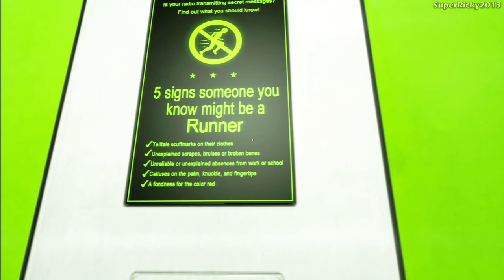Mirror's Edge Walkthrough Chapter 3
In Mirror's Edge, the player controls the protagonist, Faith, from a first-person perspective as she is challenged to navigate across a gleaming city, by jumping between rooftops, running across walls, and gaining access to buildings through ventilation shafts. This is accomplished by use of techniques and movements inspired by the discipline of parkour. According to senior producer Owen O'Brien, Mirror's Edge aims to "convey [...] strain and physical contact with the environment", with the goal of allowing a freedom of movement previously unseen in the first-person genre. In order to achieve this, camera movement pays more attention to character movement. For example, as Faith's speed builds up while running, the rate at which the camera bobs up and down increases. When a roll is executed, the camera spins with the character. Faith's arms, legs, and torso are prominent and their visibility is used to convey movement and momentum. The character's arms pump and the length of her steps increase with her gait, and her legs cycle and arms flail during long jumps. Mirror's Edge takes place in an unnamed dystopian city where life is comfortable and crime almost non-existent. But the city's state of bliss is the achievement of a domineering and totalitarian regime which monitors all communication, controls the media, has policies which include the outright illegalisation of smoking. The City also operates sham trials, and runs on a sham democracy. Eighteen years before the events of the game they had opened fire on a protest against their rule, killing many civilians.